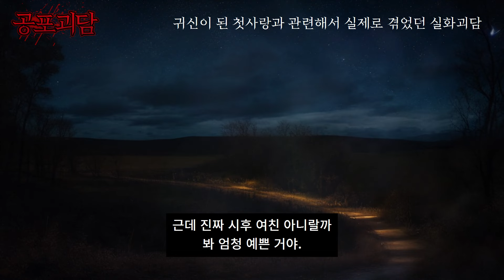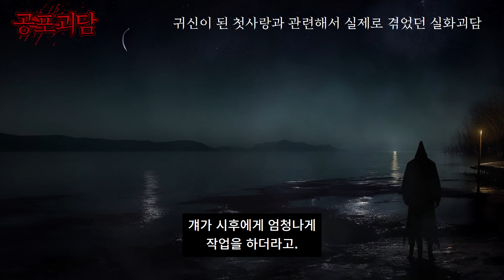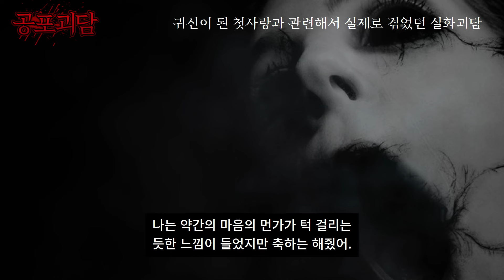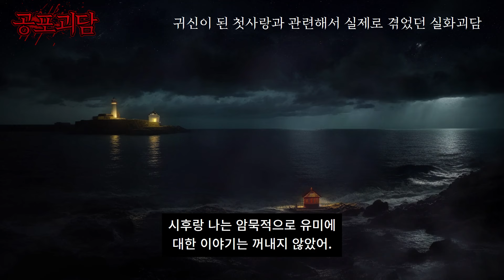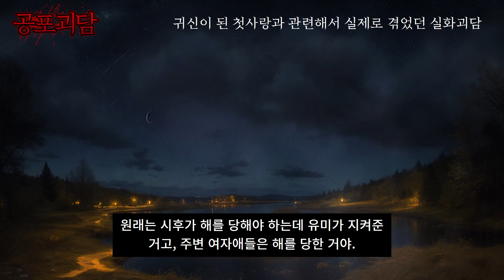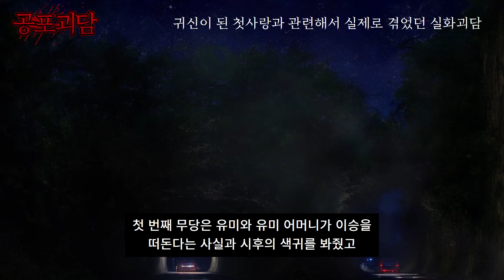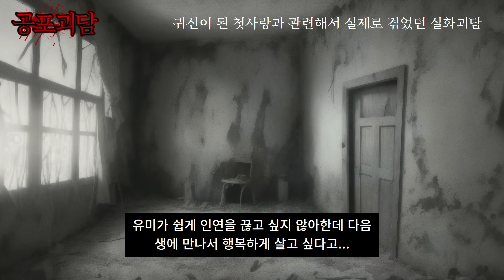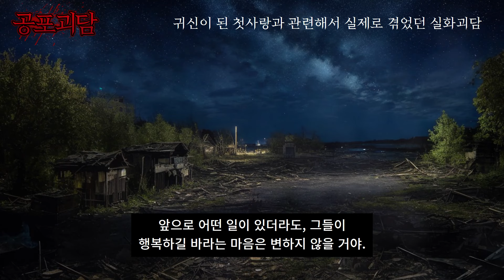귀신이 된 첫사랑과 관련해서 실제로 겪었던 실화괴담